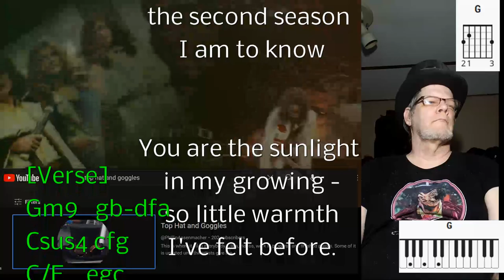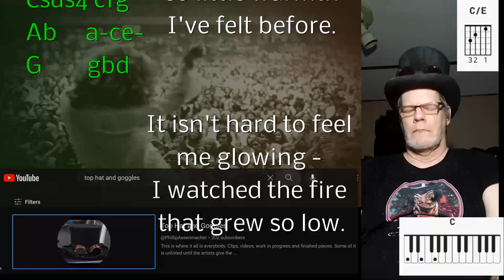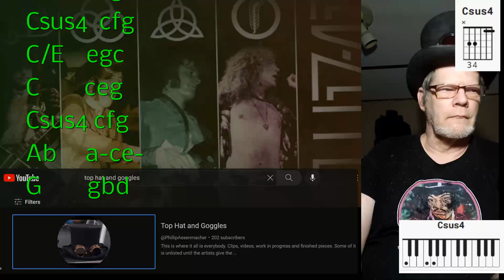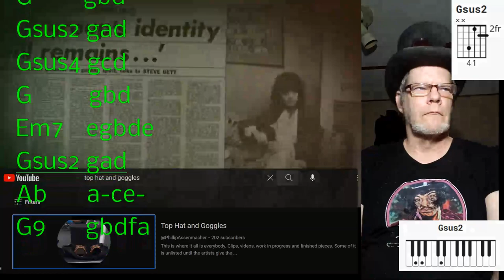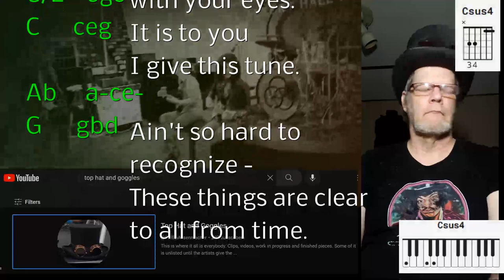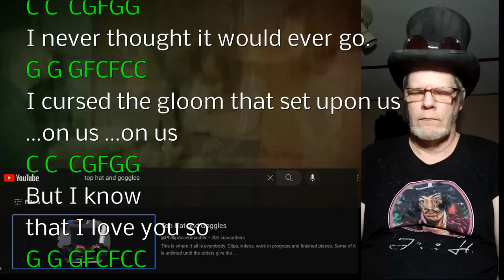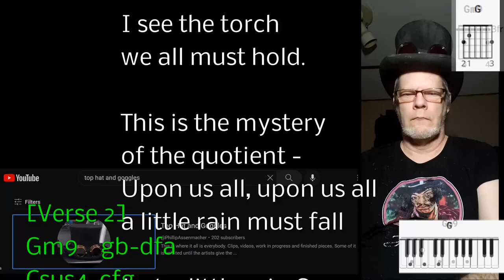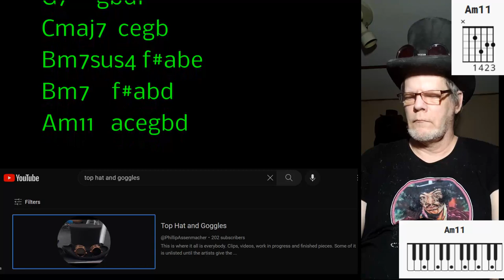The Rain Song philly's notesv2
Organ parts for Led Zepplin's The Rain Song . fixed up the ending
Me playing my Yamaha.
I plan on making these other tunes, and collaborate with other artists.

A Town Called Malice by the Jam
Abbey Road side 2 by the Beatles
Accidents Will Happen by Elvis Costello
Add it Up by the Violent Femmes
Adia by Sarah McLachlan
All The Young Dudes by Ian Hunter
American Music by the Violent Femmes
And You And I by Yes
Angels In Your Eyes by Phillip Assenmacher
Angels Wanna Wear My Red Shoes by Elvis Costello
Ashes to Ashes by David Bowie
Bad Feeling by Phillip Assenmacher
Black Coffee In Bed by Squeeze
Black Magic Woman/Gypsy Queen by Carlos Santana
Blackbird by the Beatles
Blasphemous Rumors by Depeche Mode
Bohemian Rhapsody by Queen
Born to Run by Bruce Springsteen
Cat People by David Bowie
Centerfold by J. Geils
Chained to Your Heart by Phillip Assenmacher and Mike Hausch
Changes by David Bowie
Come Together by the Beatles
Dig It Up by the Hoodoo Gurus
Dirty Girls by Phillip Assenmacher and Mike Hausch
Don't Stop Me Now by Queen
Dreams by Phillip Assenmacher and Mike Hausch
Fascination by Mike Hausch and Phillip Assenmacher
For The First Time by Phillip Assenmacher and Mike Hausch
Get Back by the Beatles
Grey Matter by Oingo Boingo
Here Comes The Sun by the Beatles
Heroes by David Bowie
I Said No by Grupo Sportivo
If You Leave by OMD
Imagine by John Lennon
Isn't It A Pity by George Harrison
Layla by Eric Clapton
Little Butterfly by Phillip Assenmacher
Maybe I'm Amazed by Paul McCartney
Nadine by Mike Hausch and Phillip Assenmacher
No Footprints by Bruce Cockburn
Once In A Lifetime by the Talking Heads
Once In A Lifetime by Phillip Assenmacher
Only You by Yaz
Our House by Madness
Perfect by Pink
Photograph by Ringo Starr
Pretty In Pink by the Psychedelic Firs
Pump It Up by Elvis Costello
Radio Radio by Elvis Costello
Rebel Genie a compilation of two David Bowie songs
Rodents In The House by Phillip Assenmacher and Mike Hausch
Scary Monsters by David Bowie
Sexy Sadie by the Beatles
Suffragette City by David Bowie
Superman by Grupo Sportivo
Tainted Love by Soft Cell
Tempted by Squeeze
The Ghost In You by the Psychedelic Firs
The Man Who Sold The World by David Bowie
The Rain Song by Led Zepplin
Down In A Tube Station At Midnight by the Jam
Two Of Us by the Beatles
Ugly by the Violent Femmes
Watching The Detectives by Elvis Costello
While My Guitar Gently Weeps by the Beatles
Wild Is The Wind by David Bowie
Wild Wild Life by the Talking Heads
Wondering Where The Lions Are by Bruce Cockburn
Young Americans by David Bowie